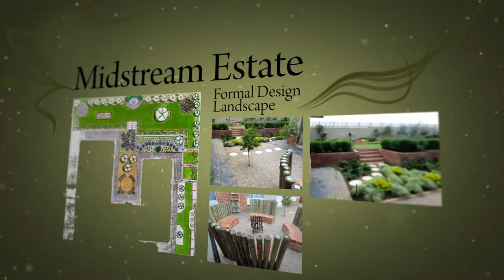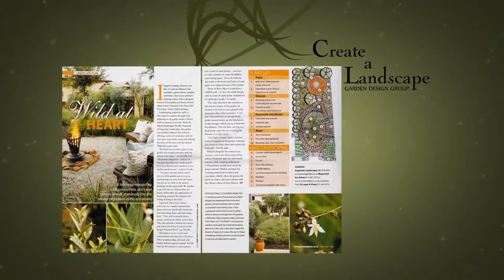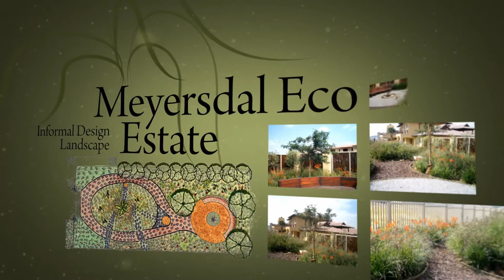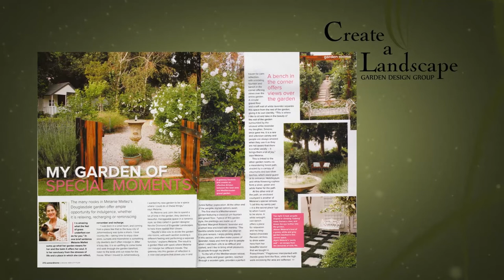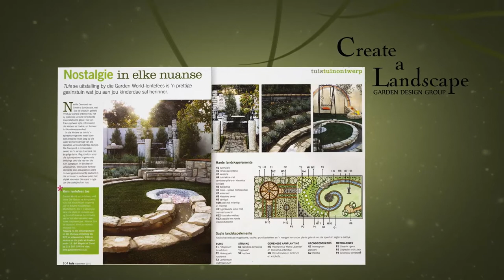Create a Landscape Promo Video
Promotional Video video of some gardens completed by Create a Landscape.